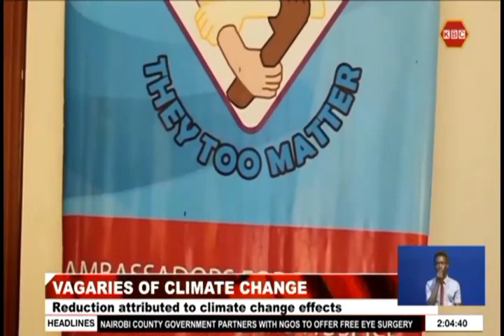Climate Change Crisis in Meru County.